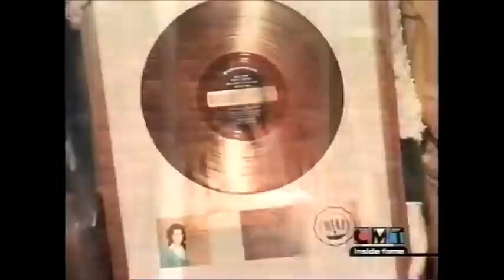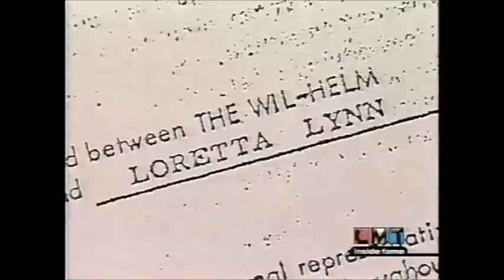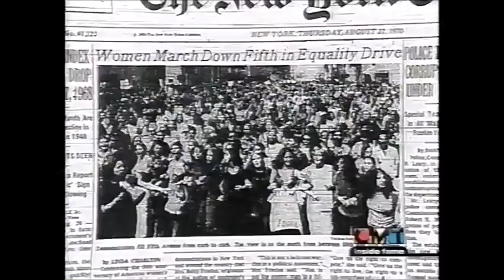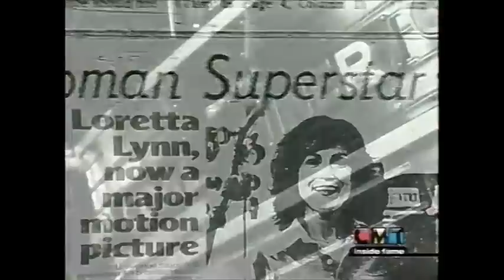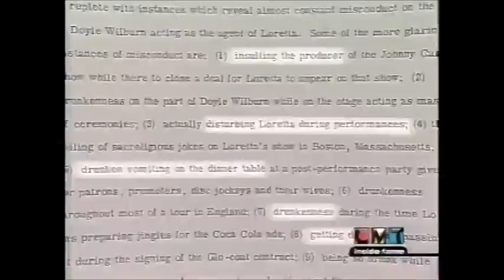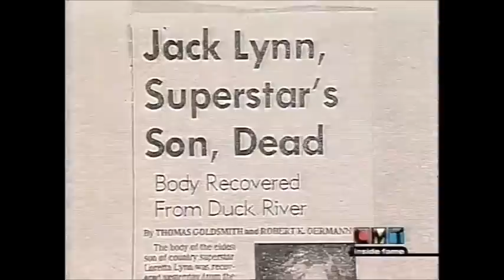CMT Inside Fame Loretta Lynn Pt 4